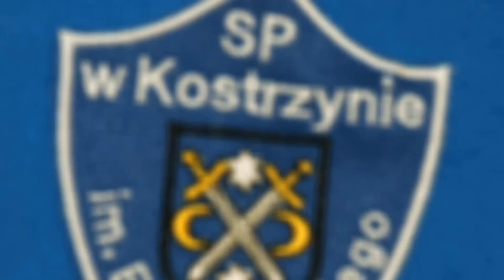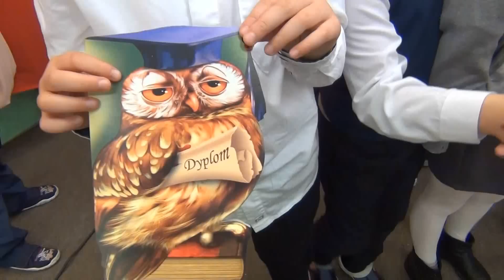ŚLUBOWANIE cz 1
ŚLUBOWANIE KLAS i SZKOŁY PODSTAWOWEJ W KOSTRZYNIE W ROKU SZKOLNYM 2014/2015 część 1